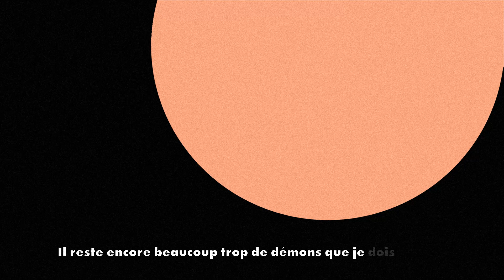[UTAU] KARAKURI BURST [Flora Renji (Delux) x Tonio]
=VIDEO RELEASE DE LA VOICEBANK DELUX + ANNIV DE TONIO=

Drawing By Flora Renji
Inspired/Original Illustration By Suzunosuke

Mixage Final By Harmoshy
USTx edit By Flora Renji & Mathi BG

   -Tonio (m2rUg)